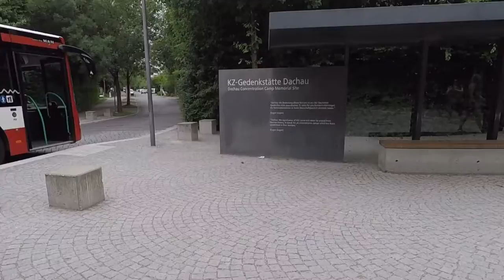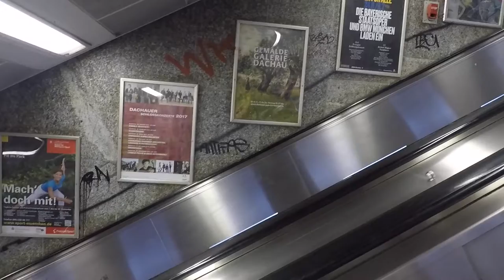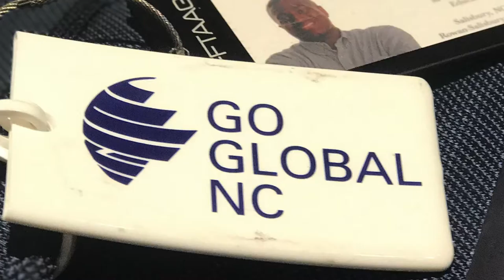Go Global NC 2017 Days 8 & 10 Munich Johnsonville World Tour